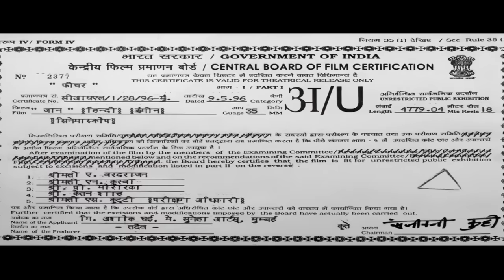जान | Jaan Ajay Devgn Full Movie | Twinkle Khanna | Amrish Puri | 90s Blockbuster Movie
Movie Jaan (1996).
Starring : Ajay Devgan, Twinkle Khanna, Vivek Mushran, Amrish Puri, Rakhi Gulzar, Saeed Jaffery, Aruna Irani, Suresh Oberoi, Shakti Kapoor, Johnny Lever, Bindu.